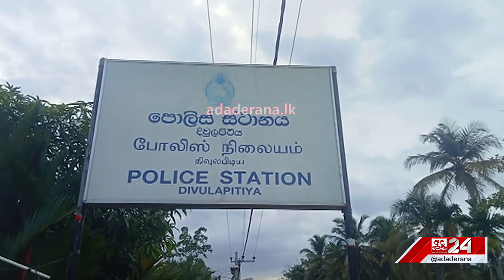වාලම්පුරියක් සමග තිදෙනෙකු අත්අඩංගුවට...